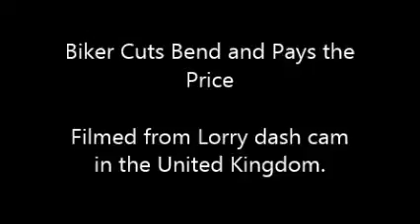Biker Cuts Corner and Pays the Price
Biker cuts bend and pays for it. This took place in the United Kingdom and was filmed from a lorry dash cam.